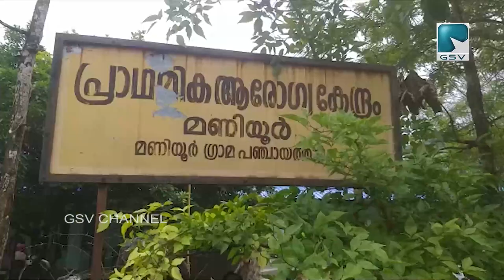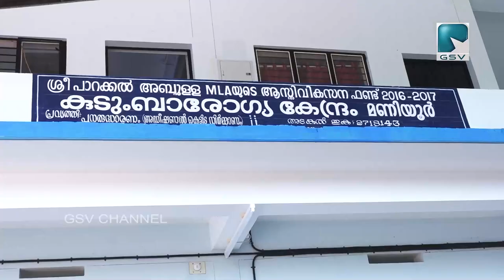ഒരു വീട്ടിൽ രണ്ടു സ്ഥാനാർത്ഥികൾ, രണ്ടു പേർക്കും വ്യത്യസ്ത രാഷ്ട്രീയം.."സ്ഥാനാർത്ഥികൾക്കൊപ്പം"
സന്ദേശം സിനിമയെ ഓർമപ്പെടുത്തി ഒരു വീട്ടിൽ രണ്ടു സ്ഥാനാർത്ഥികൾ, രണ്ടു പേർക്കും വ്യത്യസ്ത രാഷ്ട്രീയം.."സ്ഥാനാർത്ഥികൾക്കൊപ്പം"